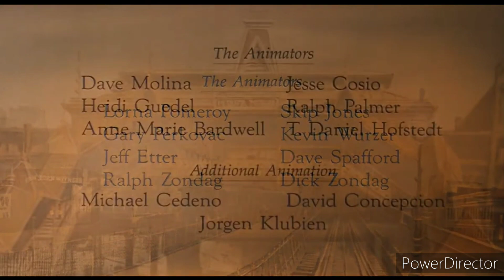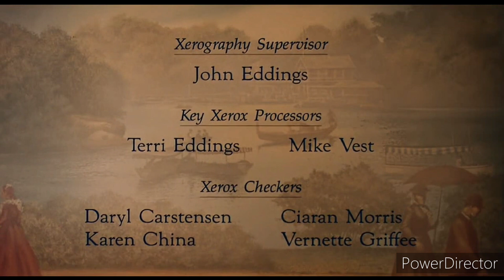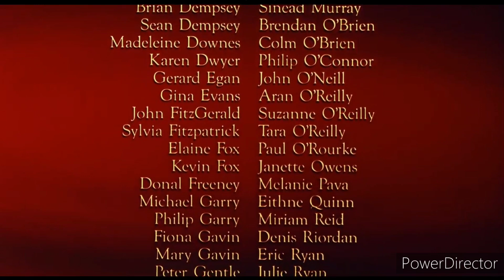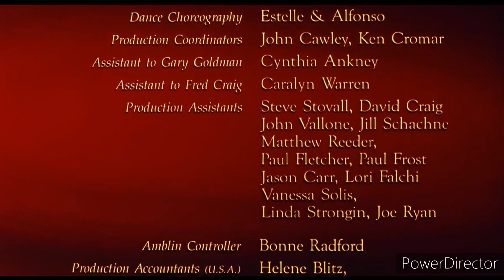An American Tail (1986) End Credits (Original Version)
(Original Theatrical Version)

"Somewhere Out There" by Linda Ronstadt and James Ingram.